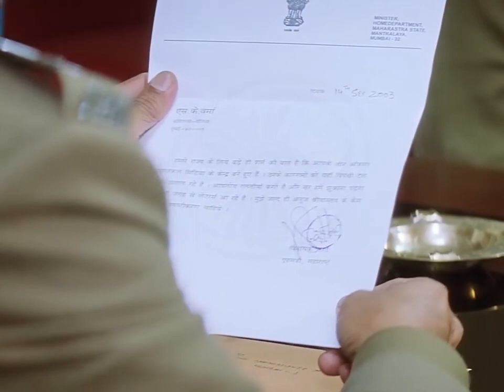Best Bollywood movies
Bollywood movies